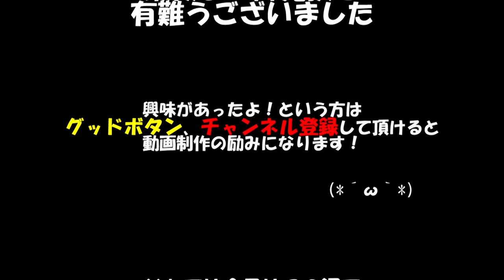シャインマスカット2年生 新梢がすくすく 誘引は慎重に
シャインマスカット2年生苗　4/27の様子です。
新梢がすくすく育っています。
誘引作業も少しずつ行っていますがシャインマスカットは折れやすいので慎重にやってます。